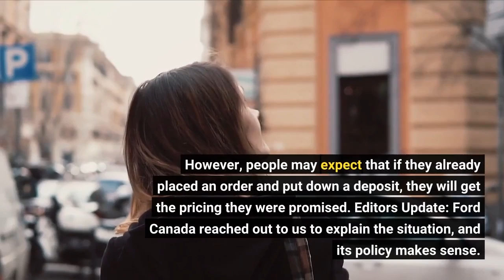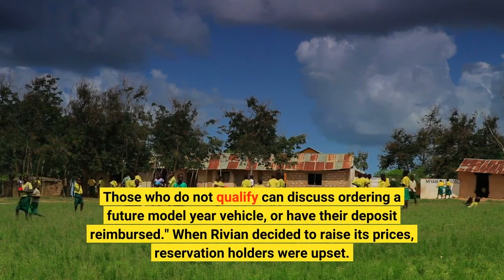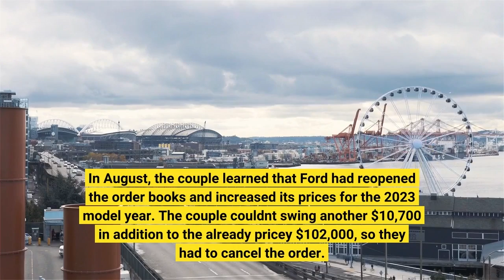UPDATE: Canada Dealer Not Honoring Ford F-150 Lightning Pre-Order Prices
It comes as no surprise Ford is raising prices on its F-150 Lightning electric pickup truck. Most people likely saw this coming, as the automaker is not only following suit with its rivals, but also with pricing on most items across the globe. However, people may expect that if they already placed an order and put down a deposit, they will get the pricing they were promised. Editor's Update: Ford Canada reached out to us to explain the situation, and its policy makes sense. It also proves that this problem was caused by the individual dealer, rather than Ford corporate. Ford Canada's response reads as follows: "Ford of Canada is honouring pricing for all confirmed 2022 model year F-150 Lightning orders. A confirmed order is one that is contained within the dealer’s 2022 model year allocation. Each dealer was allocated a specific number of 2022 Lightnings. In isolated cases, dealers accepted deposits for non-allocated vehicles. These non-allocated vehicles are not covered by price protection. Customers should contact their dealer to determine eligibility for price protection. Those who do not qualify can discuss ordering a future model year vehicle, or have their deposit reimbursed." When Rivian decided to raise its prices, reservation holders were upset. The automaker walked back its decision to make people with pre-orders pay the new prices, honoring the price they were originally promised. However, Rivian, like Tesla, doesn't have franchised dealers, so it sells its vehicles directly to consumers and sets its own prices.  Sadly, while legacy automakers can try to motivate dealers in some ways, the automakers don't really have control over dealer markups. Regardless, Ford USA's head of the Model e program Marin Gjaja shared amid the recent F-150 Lightning price hikes: "Current order holders awaiting delivery are not impacted by these price adjustments." It seems based on a new report from Drive Tesla Canada that while Ford is working to honor order holders' pricing in the US, that may not be the case in Canada. The publication shared that a couple – Jason and Melanie Bean from Vancouver Island, British Columbia – put $2,500 down on a Lightning in January 2022, and now it's going to cost them nearly $11,000 more than they budgeted for.  When the couple configured their electric F-150 in January, their signed "preview order" showed that the truck cost $101,625. However, they were unable to get into a 2022 model. In August, the couple learned that Ford had reopened the order books and increased its prices for the 2023 model year. The couple couldn't swing another $10,700 in addition to the already pricey $102,000, so they had to cancel the order. Fortunately, they got their $2,500 deposit refunded. Jason Bean shared: “It kills all the excitement of getting a new vehicle and makes this whole process frustrating." Meanwhile, his wife Melanie said: “I don’t understand why Ford U.S. can protect the prices, but Ford Canada is refusing." That said, none of the articles covering the story have elaborated on details about the couple reaching out to Ford corporate. We're not sure what steps the couple has taken to get this resolved, so we're hoping to learn more. Global News published an article about the situation and reportedly reached out to Ford Canada, but haven't yet heard back. We've also reached out to Ford for comment. If we receive a response, we'll update this article. In the meantime, share your thoughts on the subject in the comment section below.